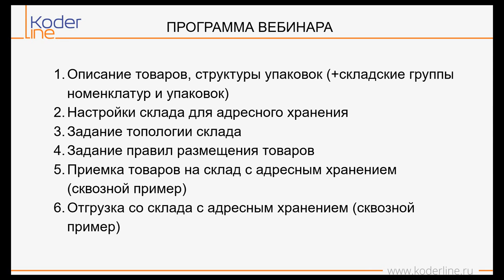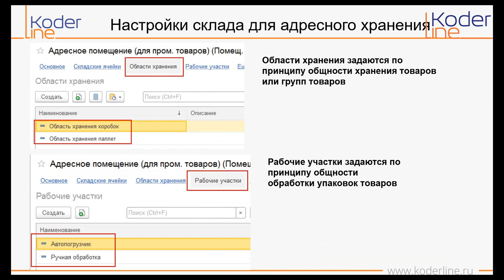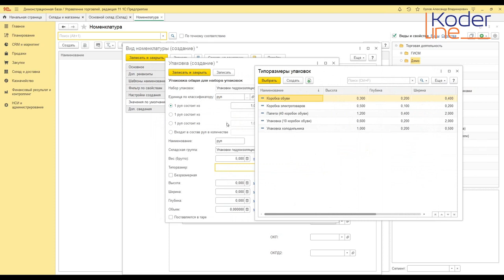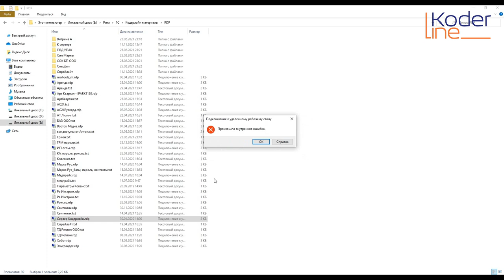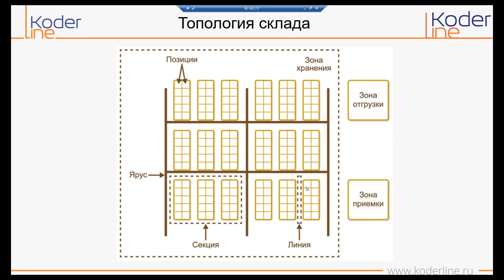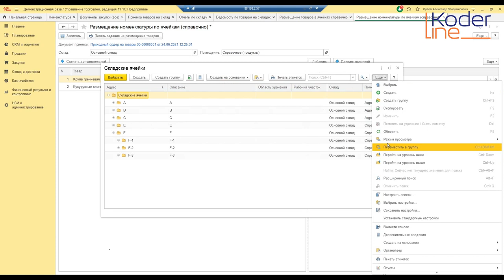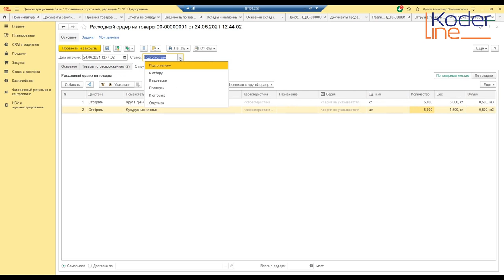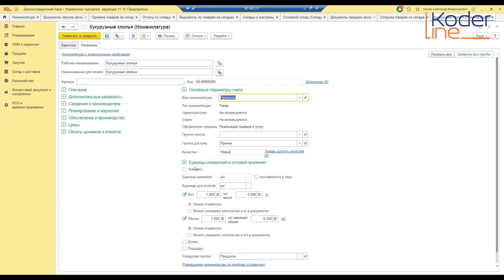Вебинар «Адресное хранение в 1С:Управление торговлей 11»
Компания «Кодерлайн» провела вебинар «Адресное хранение в 1С:Управление торговлей 11»

Ведущая: Маргарита Игнаток - специалист 1С.

Целевая аудитория: для пользователей и специалистов ИТ-подразделений компаний различных отраслей.

Описание
Потребность в системе адресного хранения возникает как правило при большом количестве наименований номенклатурных позиций, у которых плюс ко всему есть множество вариантов упаковок, условий хранения, а также требований по приемке и отгрузке этих товаров. Использование системы адресного хранения увеличивает эффективность работы склада, но для ее внедрения требуется ряд настроек в программе и понимание работы системы в целом. На вебинаре рассмотрим настройки адресного хранения в части складов, номенклатурных позиций, складских групп упаковок и складских групп номенклатур, а также правила их размещения в ячейки для последующего отбора. Прорешаем сквозной пример по приемке и отгрузке товаров с учетом адресного хранения.

Программа
1.    Описание товаров, структуры упаковок (+складские группы номенклатур и упаковок).

2.    Настройки склада для адресного хранения.

3.    Задание топологии склада.

4.    Задание правил размещения товаров.

5.    Приемка товаров на склад с адресным хранением (сквозной пример).

6.    Отгрузка со склада с адресным хранением (сквозной пример).